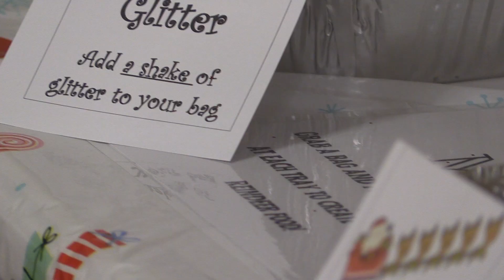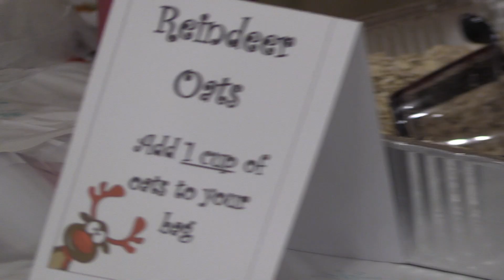A very Swanzey christmas highlights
Highlights of a very Swanzey Christmas event!
Reading of "Twas a night before Christmas" coming soon!